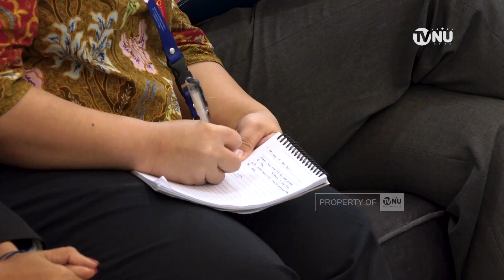Dubes Inggris Temui Gus Yahya Berminat Berpartisipasi Aktif pada Forum R20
Ketua Umum Pengurus Besar Nahldatul Ulama (PBNU) KH Yahya Cholil Staquf (Gus Yahya) menerima kunjungan Mr Owen John Jenkins, Ambassador of the United Kingdom of Great Britain and Northern Ireland  di ruang kerjanya, lantai 3 gedung PBNU, Jalan Kramat Raya, 164 Jakarta Pusat pada, Jumat 14 Oktober 2022. Mr Owen John Jenkins yang  mengenakan batik warna coklat  tiba di kantor PBNU sekita pukul 09.00  langsung disambut hangat Gus Yahya.

Turut mendampingi Gus Yahya, Pengurus Badan Pengembangan Jaringan Internasional PBNU , Dahliah Umar, serta staf kedutaan besar Inggris.
Di ruang tamu, keduanya tampak akrab serta terlibat dalam diskusi serius. Menurut Gus Yahya, mereka melakukan diskusi yang  mendalam tentang berbagai masalah global yang dihadapi, khusunya menyakut perdamaian dunia. Dalam kesempatan itu, Gus Yahya juga mengundang tokoh agama dari Inghris untuk berpartisipasi pada forum Religion of Twentya atau R20 pada 2-4 November 2022.